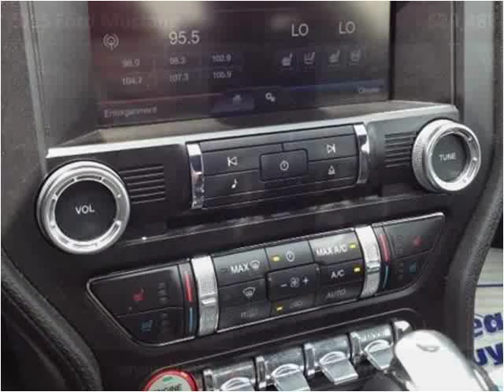2015 Ford Mustang Used Cars Pikeville KY